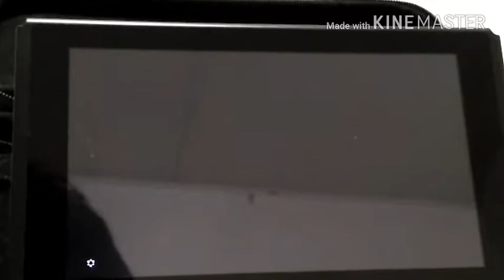The Legend of Zelda breath of the wild Part 02 Damn watermark